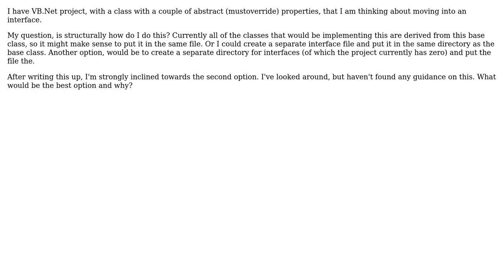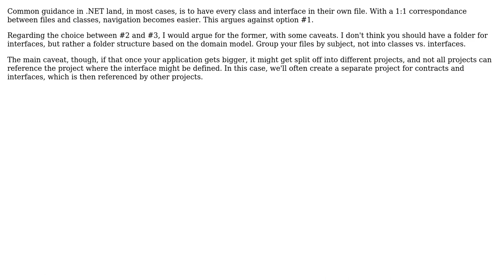Software Engineering: Where to put interface in .Net (2 Solutions!!)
Software Engineering: Where to put interface in .Net

With thanks & praise to God, and with thanks to the many people who have made this project possible! | Content (except music & images) licensed under CC BY-SA | Music | Images & others | With thanks to user XWormX user jmoreno user Avner Shahar-Kashtan and the Stack Exchange Network Trademarks are property of their respective owners. You are responsible for your own actions.